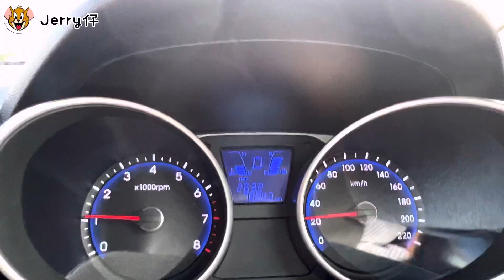【Jerry仔通风报信】路过就像骑马｜处处陷阱｜小心驾驶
❤️留在家👀 YouTube 吧～
❤️㊗️我们大家 抗疫成功 和 安康